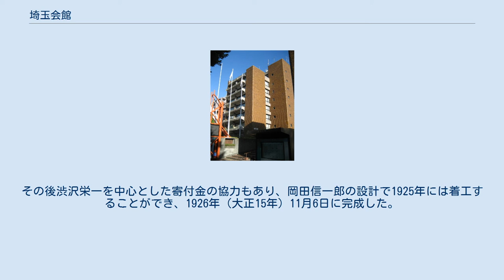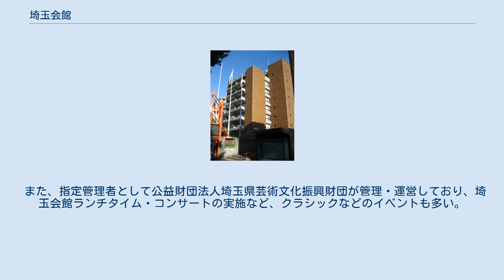埼玉会館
埼玉会館（さいたまかいかん）は、埼玉県さいたま市浦和区高砂にある、埼玉県立の多目的ホール。
DOCOMOMO JAPAN選定 日本におけるモダン・ムーブメントの建築216選、優良ホール100選に選出されている。
 埼玉会館 埼玉会館は、昭和天皇（当時は皇太子）の成婚を記念して建設が決まった。
埼玉女子師範学校を別所に移転させ、その敷地に建設することが決まっていた。
1923年に計画が始動するも、関東大震災によって延期された。
その後渋沢栄一を中心とした寄付金の協力もあり、岡田信一郎の設計で1925年には着工することができ、1926年（大正15年）11月6日に完成した。
当時国内において公共集会施設の建設は稀で、東日本では日本青年館に次いで2例目であった（日比谷公会堂よりも早かった）。
また、関東大震災を受けて耐震耐火も考慮された設計となっていた。
師範学校の旧校舎（鳳翔閣）は北に移築された（その後埼玉県立浦和図書館となる）。
太平洋戦争後は一時進駐軍に接収され、埼玉軍政部が置かれた。
 老朽化や構造上の不備・狭隘化が目立った昭和30年代に建て替えが決定し、取り壊された。
著名な設計事務所が望まれ、設計者は当時日本の建築界を先導していた前川國男となった。
1963年（昭和38年）に新築工事が着工し、1966年（昭和41年）に現在の建物が落成した。
埼玉県民に利用される機会は多く、埼玉県主催のイベントに使用されることも多い。
建築から約50年が経過し老朽化していることから2015年（平成27年）10月1日から2017年（平成29年）3月31日まで休館し、大規模改修工事が行われる。
外観は維持補修し、建物内部や設備関係は最新のものにする予定である。
また、改修後は国際文化会館同様前川の建築のひとつとして国の登録有形文化財への登録を予定している。
 また、指定管理者として公益財団法人埼玉県芸術文化振興財団が管理・運営しており、埼玉会館ランチタイム・コンサートの実施など、クラシックなどのイベントも多い。
在京プロオーケストラの埼玉公演の会場になることもある。